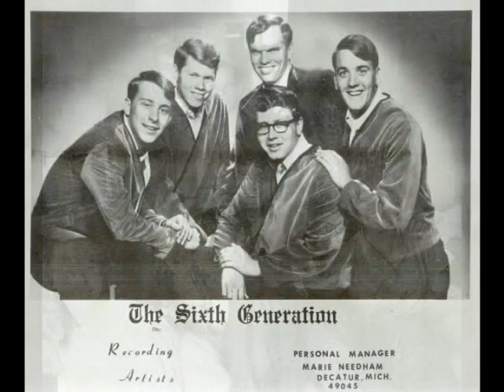That Was The Time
An autobiographical song about The Sixth Generation and a great song for all baby boomers.